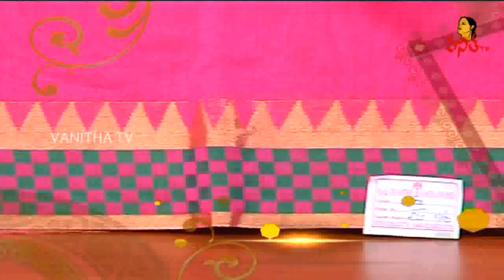Flower Design Ikat Bhagalpuri Pattu & Uppada Special Sarees || Hello Ladies || Vanitha TV